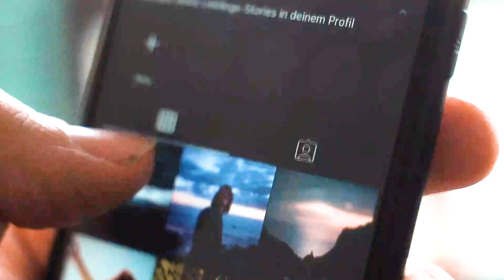11 COSAS A HACER EN LUGAR DE DESLIZAR CON EL MÓVIL (para mejorar tu productividad) 🚀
🔥 APÚNTATE AL RETO DEL ESTUDIANTE 🔥
Aprende Técnicas de Estudio avanzadas de forma gratis (3 - 6 Marzo). Clicka aquí abajo👇

CAPÍTULOS:

0:00 INTRO
1:00 INTERACCIÓN SOCIAL
1:43 ORDENAR
2:15 APRENDER ALGO NUEVO
2:51 LLEVA UN DIARIO
3:23 HAZ EJERCICIO
3:50 CULTIVA TUS VÍNCULOS
4:12 ORGANIZA TU AGENDA
4:47 REALIZA UNA ACTIVIDAD ARTÍSTICA
5:12 ESCUCHA UN PODCAST
5:30 RESPIRACIÓN CONSCIENTE
6:07 LEE ALGO
6:49 CONCLUSIÓN
7:45 COMENTA

🧡 Para estar al corriente de las próximas clases gratis de técnicas de estudio avanzadas, puedes seguirme en mi canal